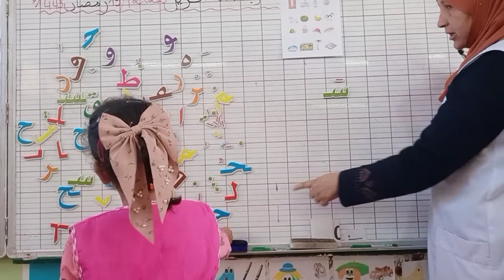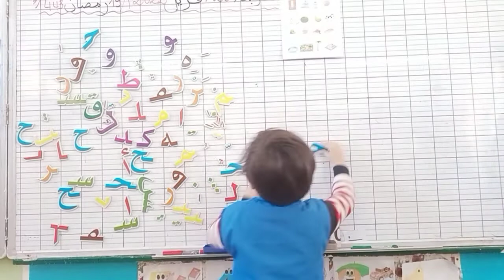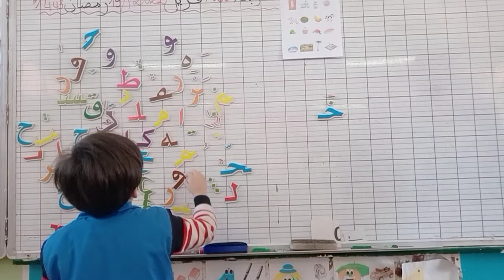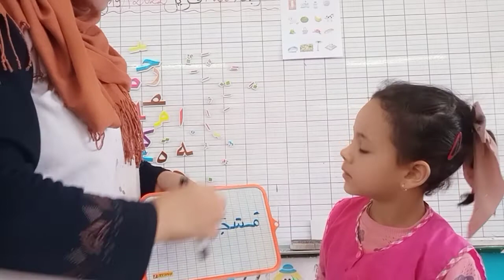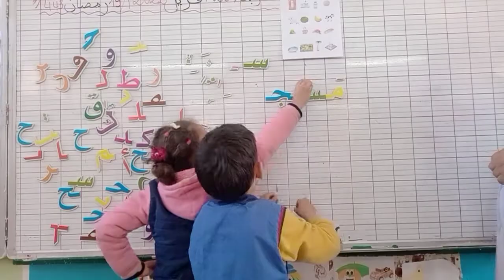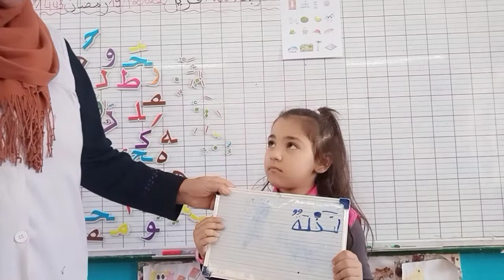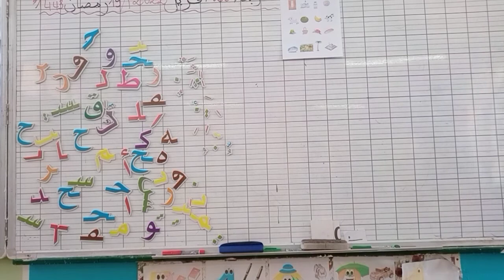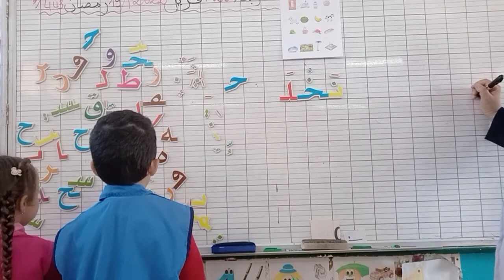تشكيل كلمات مع براعم التحضيري الجزء 4